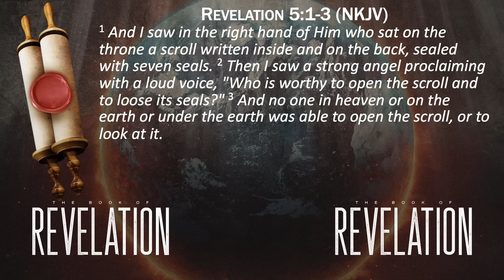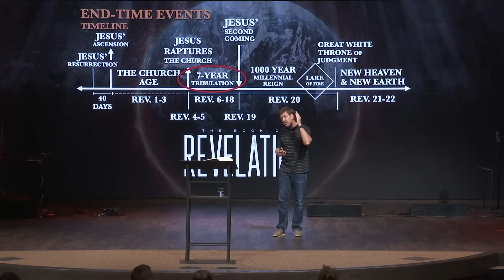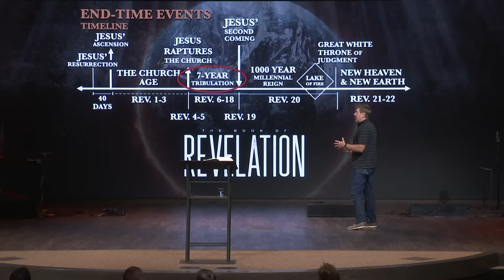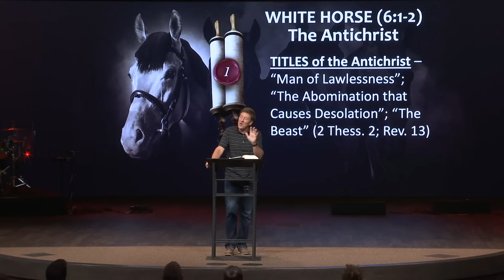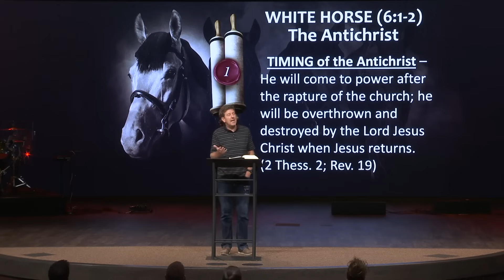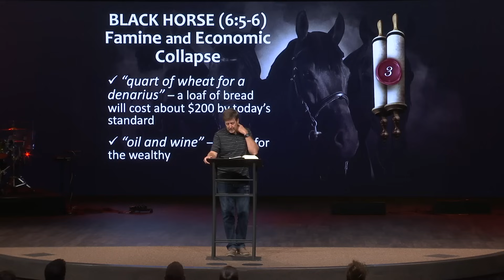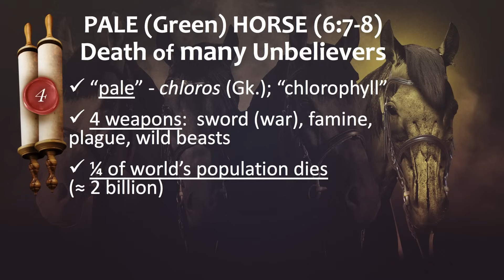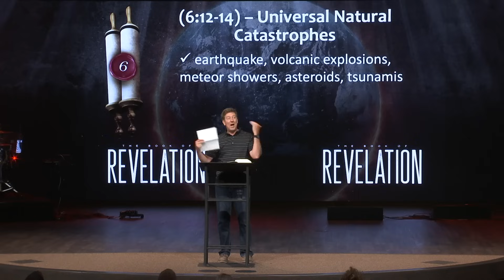Verse by Verse Teaching | Revelation 6 | Gary Hamrick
9/9/2020
0:00 - Beginning
7:58 -Timeline of End-Time Events
10:48 -The Four Horsemen of the Apocalypse
17:51 -The 1st Seal - The White Horse
27:28 - The 2nd Seal - The Red Horse
28:16 - The 3rd Seal - The Black Horse
32:48 - The 4th Seal - The Pale (Green) Horse
37:33 - The 5th Seal - The Death of some Believers during the Tribulation Period
40:26 - The 6th Seal - Universal Natural Catastrophes